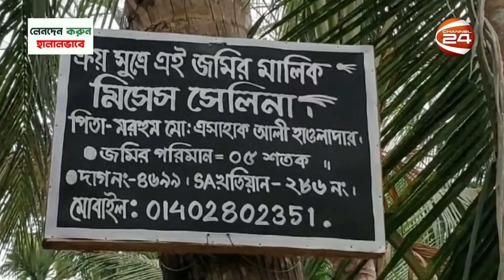বাগেরহাটে জমি নিয়ে বিরোধিতায় মা ও ছেলেকে মারধর | Bagerhat | Channel 24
»» Office Address:
Bangladesh.